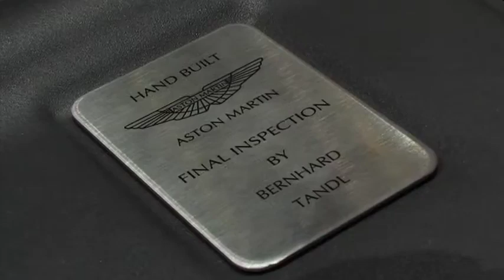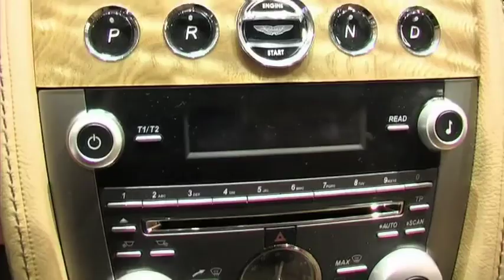Aston Martin Rapide Luxe V12 2011 autovimeo.com